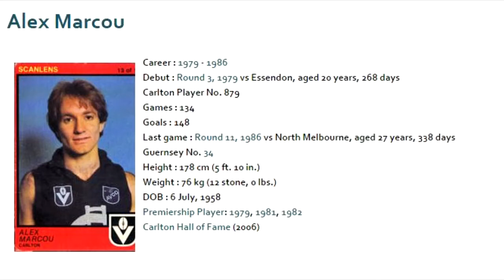Alex Marcou 1980 - Carlton Football Club Past Player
Vision from Alex Marcou's 1980 VFL season for the Carlton Football Club.